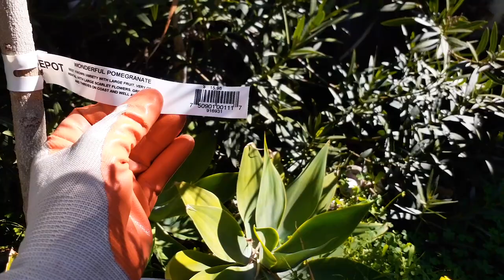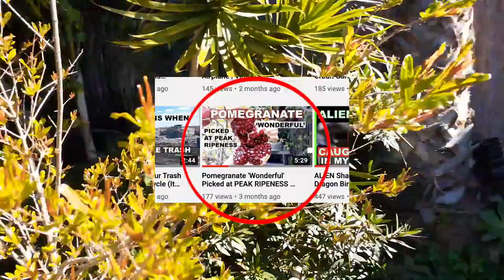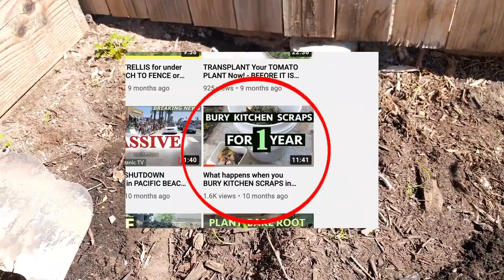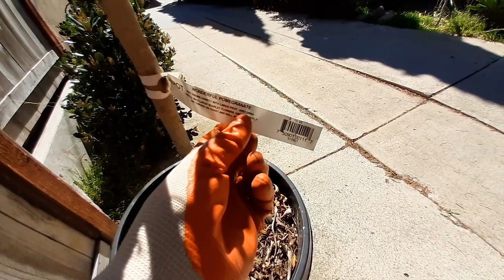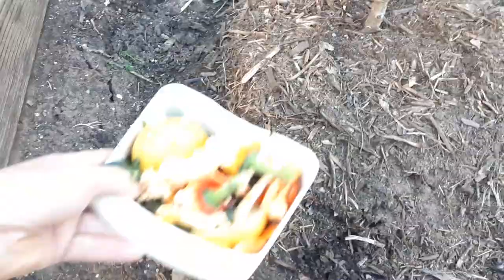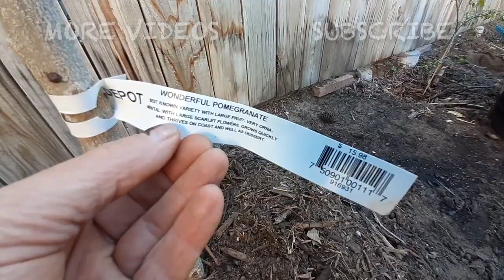Planting a Fruit Tree 101 - A Complete Guide (Pomegranate 'Wonderful')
On today's episode I show you how to prepare and plant any FRUIT TREE.   Watch every step of the way as I give you tips and advice so you will have great success regardless of what type of tree you are planting.   This method will work great and is easy and cost effective.   Fruit tree will provide food for years to come and is why it is important to plant your tree the right way and no cut any corners.    In this video I am planting a Pomergranate "Wonderful".
I will reveal my secret method and ingredient to ensure and healthy start for your tree and years to come.

Fruit Tree Soil Amendments & Fertilizers